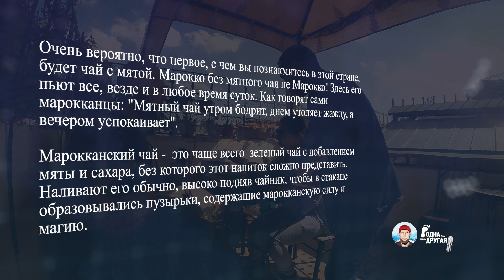Фес Марокко - кожевенные красильни и самая запутанная медина мира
Фес - один из наиболее посещаемых городов Марокко и второй по величине после Касабланки.Также это старейший из четверки имперских городов Магриба, в которую также входят Марракеш, Мекнес и Рабат. Основан Фес был в 789 году, а уже через пару столетий стал одним из крупнейших городов мира.

Также он имеет титул крупнейшего в Северной Африке центра исламской культуры и образования. Фактически его можно назвать культурной столицей Марокко. Именно в Фесе с 859 года ведет образовательную деятельность университет Аль Карауин, признанный книгой рекордов Гиннеса старейшим в мире постоянно действующим высшим учебным заведением.

Фес-Аль-Бали - старая медина Феса, считается одной из самых больших пешеходных зон мира и уже на протяжении 40 лет входит в список памятников Всемирного наследия. Стоит пояснить, что в мединах всех городов Марокко (поправьте, если я ошибаюсь) запрещено передвигаться на авто. Это не удивительно, так как улочки обычно очень узкие и для этого не предназначены. Особенно это касается именно Феса.

Фес-Аль-Бали называют самой запутанной квадратной милей, где тысячи улиц и переулков общей протяженностью 73 км сведут с ума даже самого прожженного путешественника. Связано это с тем, что ни одной подробной карты медины не существует. Плюс ко всему на домах, как правило, отсутствуют таблички с названием улиц. А навигатор здесь практически бесполезен из-за улочек, порой менее метра в ширину, и высоких стен домов.

В городе хорошо ориентируются только фассисы. Так называют жителей Феса. Если вы заблудились, то помочь вам смогут только они. Причем почти со стопроцентной вероятностью после этого потребуют бакшиш - плату за помощь.

Многие путеводители советуют затеряться в Медине Феса. Лично я считаю это не совсем правильным, так как не затеряться там просто невозможно. Вот и мы были немного в шоке, как попали в Фес. Забронированный риад нам помогли найти местные без бакшиша.

Кожевенное дело - это национальное марокканское ремесло. И Фес можно назвать ещё и кожевенной столицей Марокко. Здесь более тысячи лет занимаются выделкой и обработкой кожи по старинным технологиям, не используя щелочи, кислоты и другую химию. В ход идут только натуральные компоненты.

Для начала кожу очищают при помощи негашенной извести. А чтобы кожа стала более мягкой добавляют соль и голубиный помет. Затем кожу красят.

Оранжевый оттенок даёт хна, жёлтый - шафран, зелёный - мята, красный - мак, коричневый - кедр, голубой - ингофера. После покраски кожу промывают и развешивают повсюду сушить.

Красильни Шуара в Фесе наверное самые посещаемые туристами среди всех крвсилен Марокко. Здесь в воздухе витает зловонный запах разложения. И если зимой здесь он ещё не настолько убийственнен, то летом смердит так, что туристы иногда теряют сознание. Чтобы хотя бы немного нейтрализовать запах туристам дают веточку мяты.

В красильни сложно попасть, минуя кожевенные магазины, через которые и можно пройти на "обзорную площадку". Вход в красильни бесплатен, а возле магазинов обычно весит табличка, говорящая об этом. Однако учтите, что с вас всё равно будут требовать деньги. Могут даже положить в корзинку с мятой ценник, где может красоваться цифра даже в 50 евро.

В этом случае лучше с шутками-прибаутками и без агрессии настойчиво двигаться к выходу. Иногда может помочь фраза на арабском "маафиш фулюс", означающая, что денег нет.

Мы этой участи избежали, так как были вместе с хозяином нашего риада. Он рассказал, что его семья была бедной. И он вместе с братьями не ходили в школу, а с самого детства работали в красильнях. Затем показал ноги, которые были на вид полностью в химических ожогах. Он уже давно там не работает, но его старший сын имеет отношение к данному ремеслу, который торгует в близлежащем кожевенном магазине.